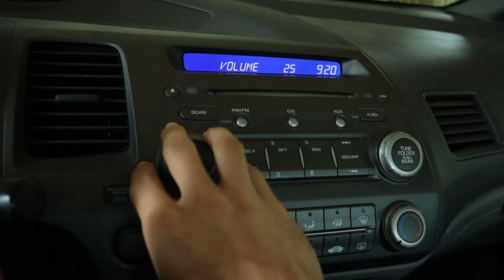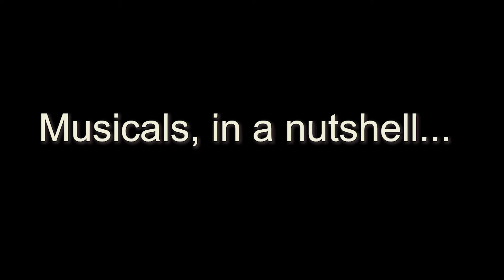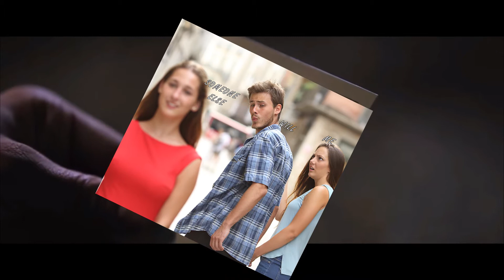A Week Away - Movie Review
A Week Away is a new Christian musical on Netflix featuring a vibrant soundtrack, focusing on a teen named Will who chooses to go to summer camp as an alternative to juvenile detention. While there, he experiences something he never expected... watch the video to get see all of my thoughts!

Credit for clips shown in this video go to Netflix, as well as credit to Disney for a Toy Story 3 clip.